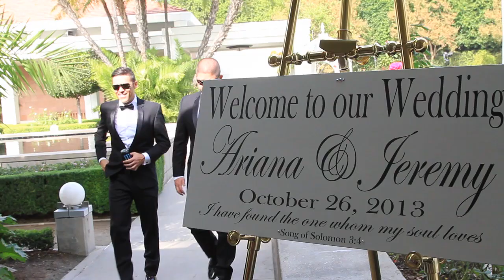Richard Nixon Library Wedding in Yorba Linda - Wedding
The Nixon Library is a one-of-a kind wedding venue, with timeless elegance, tranquility and rich history a perfect setting for your wedding ceremony. Ariana + Jeremy celebrated their beauty wedding ceremony and reception at the Nixon Library on Oct 26, 2013.
It was a day to be remembered.
For more information about our wedding videography services, please see our 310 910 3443

The Richard Nixon Library, Wedding Ceremony & Reception Venue ...
The Richard Nixon Library provides Wedding Ceremony & Reception Venue in California - Orange County, Riverside, San Bernardino, and surrounding areas.
The Nixon Library and Museum

papers document Mrs. Nixon's many public appearances, her charitable work and her foreign travels, including her trip to Africa and to visit ...

to Marriage and professional activities‎: Tricia Nixon, escorted by her father down the aisle at her wedding to Edward Cox in 1971. Cox married ...